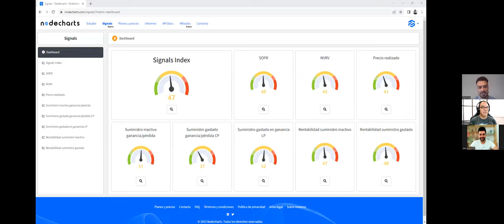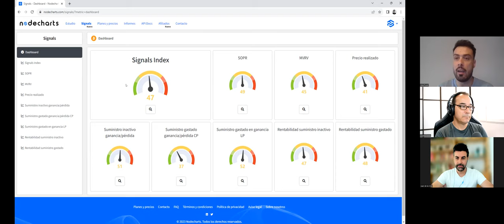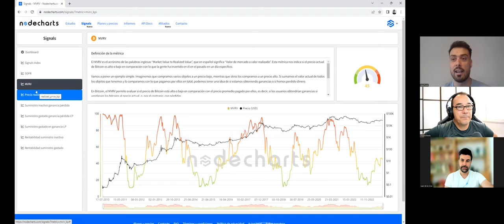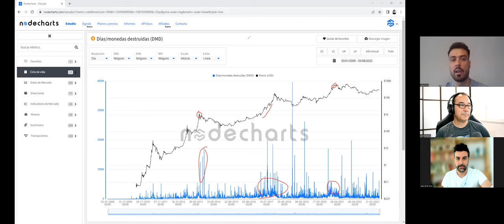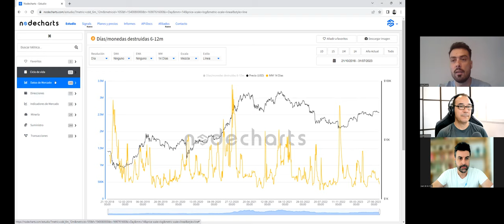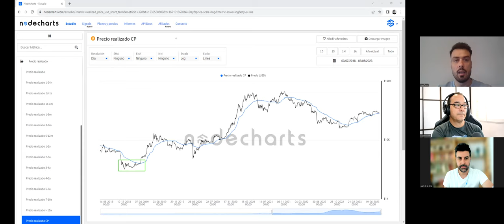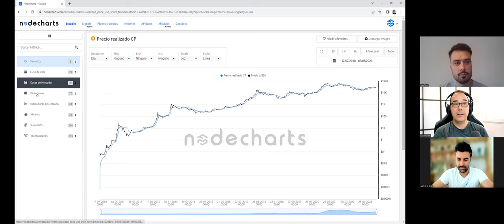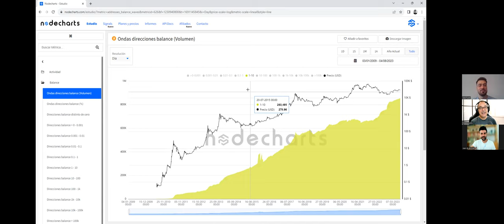🥇🥇🥇BRUTAL Y MAGISTRAL, ¡BITCOIN DESTRIPADO POR LOS DOCTORES DE LA BLOCKCHAIN! TE INTERESA SI O SI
👉 CUPÓN: criptonewstv

Hoy destripamos Bitcoin con el mejor análisis on chain por parte de los doctores de NODECHARTS en una clase magistral y brutal.